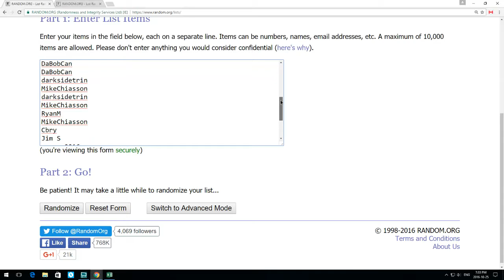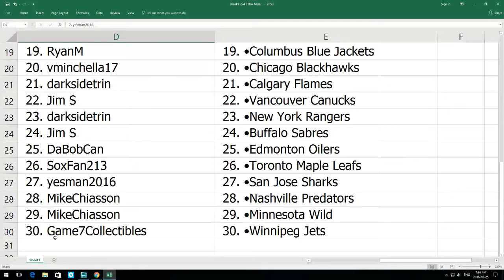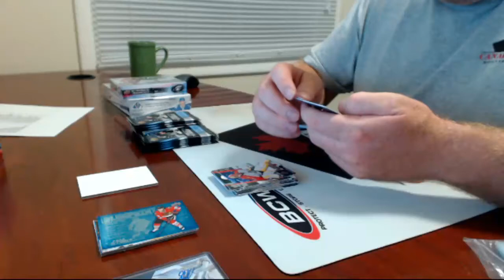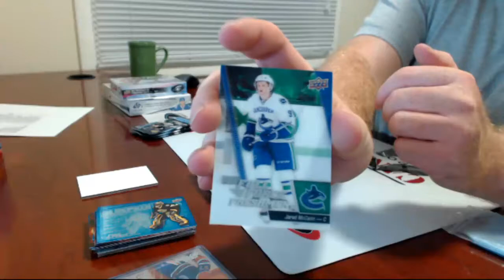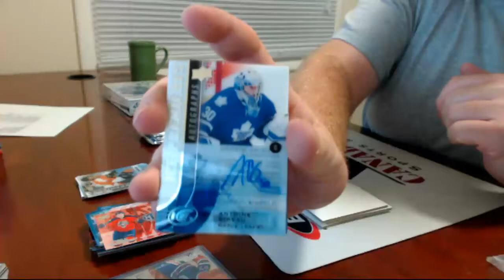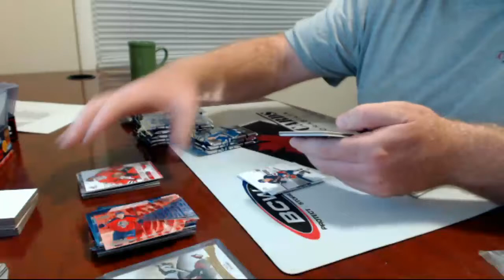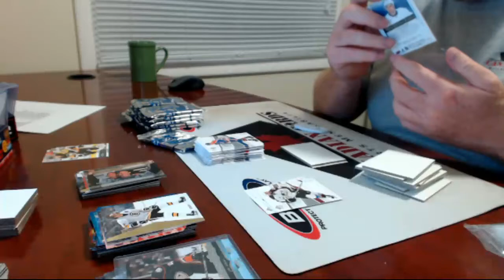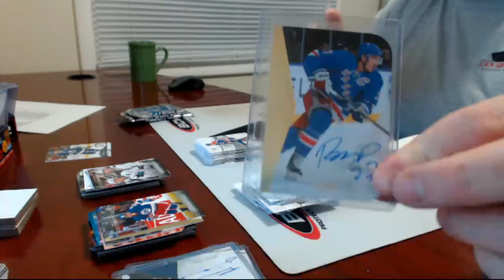CANCARDS Break #224 3 Box Hockey Break